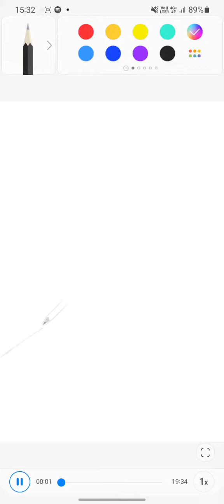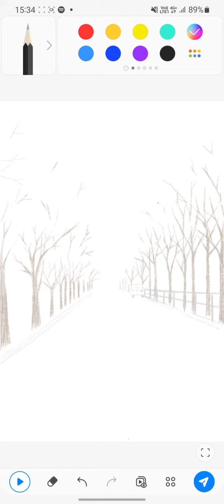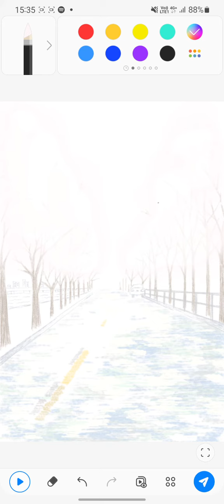paint a tree